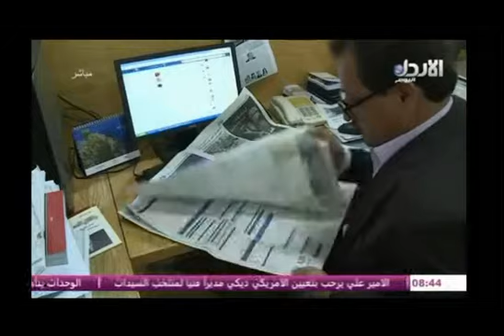مقابلة مع الصحفي خالد قضاة للحديث عن اليوم العالمي لحرية الصحافة - حديث اليوم